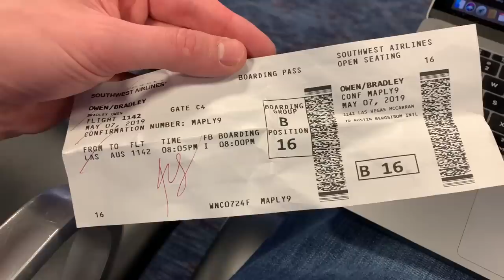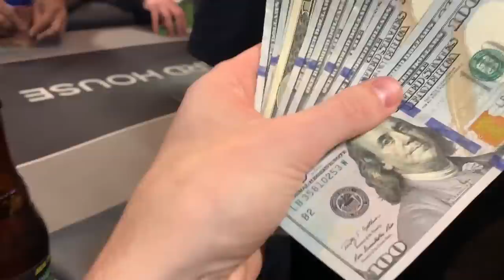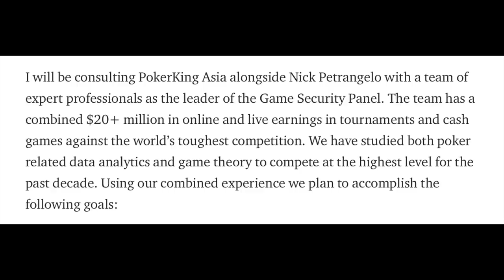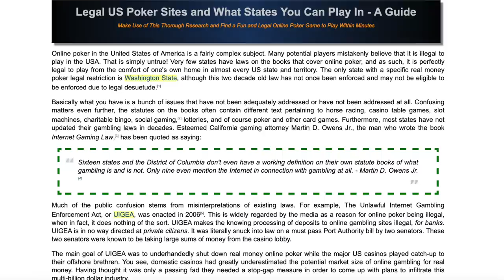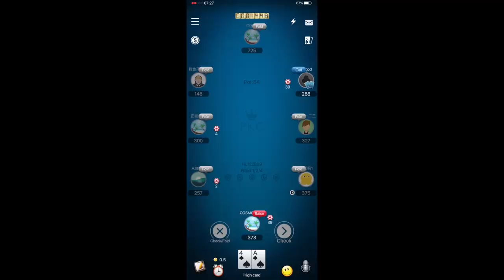RISKING EVERYTHING To Win BIG In Wild Session! Unbelievable Hands!! Poker Vlog Ep 93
UPCOMING EVENTS:

South Point (Las Vegas): This will be our Meet Up Game home in Las Vegas throughout the month of June. More info to come.

My Favorite Poker Books:
For Beginner And Intermediate Players
For Intermediate And Advanced Players

Mailing Address:
Brad Owen
2505 Anthem Village Drive